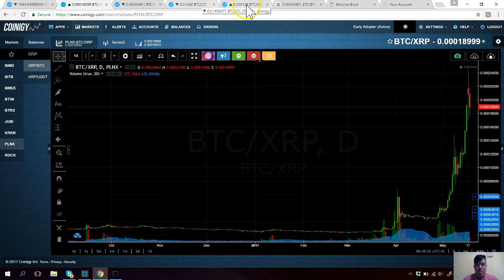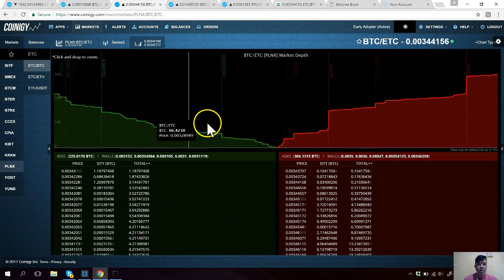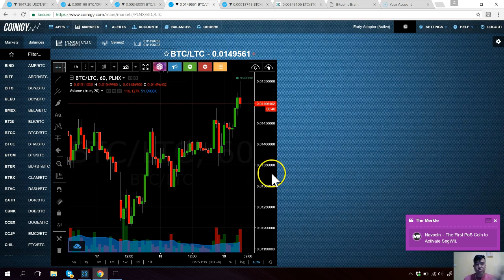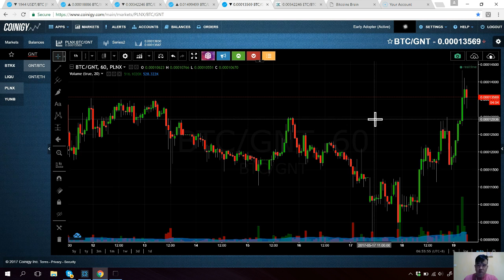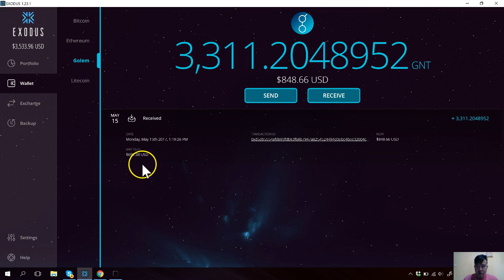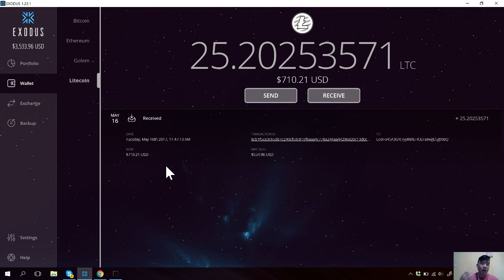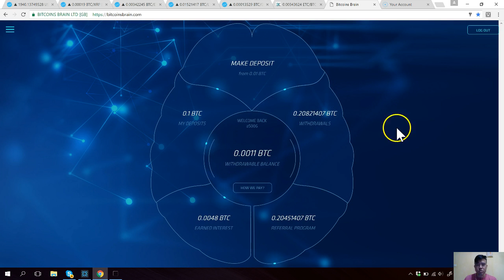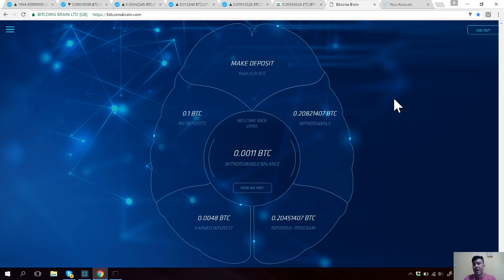How to Boost Your Trading Account | Buy More XRP? | Did You Pick Up LTC, ETC & GNT?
Sharing a quick strategy i use to bump up liquidity for trading. When i was starting out broke, i used affiliate programs that paid a passive income or had a referral program to give me that extra boost so that i could own more crypto. Have a quick look at the list below.